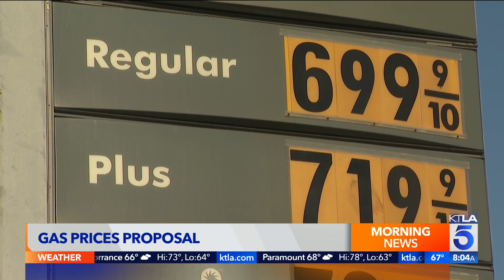Gov. Gavin Newsom rips oil companies over soaring gas prices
California Gov. Gavin Newsom is lashing out at oil companies who he says are “fleecing” Californians with gasoline prices that are rising disproportionately in the Golden State. KTLA's Jennifer McGraw reports. Oct. 1, 2022.